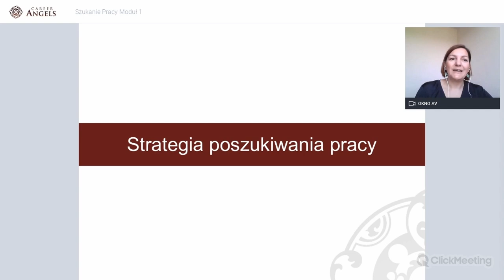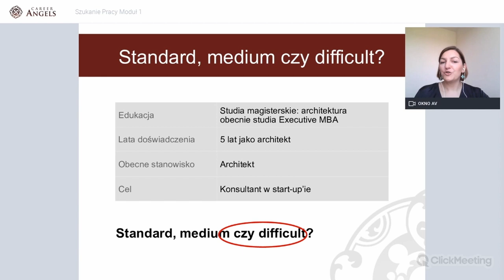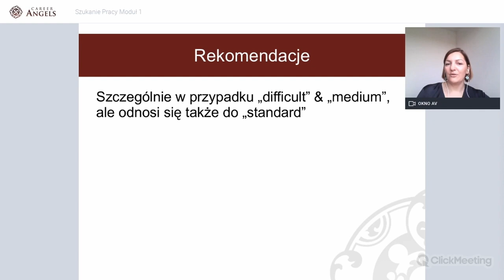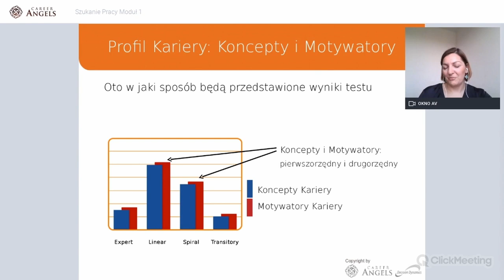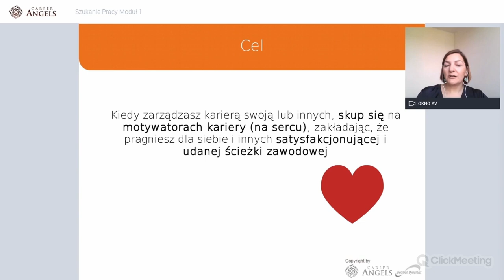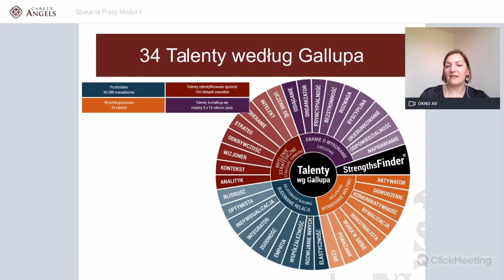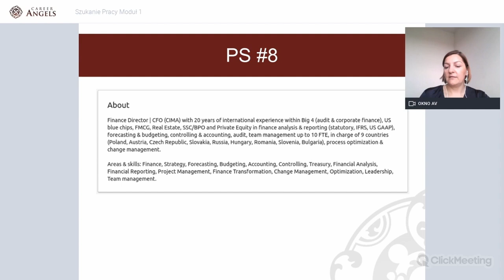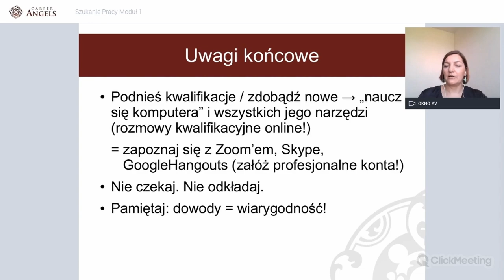Cel szukania pracy oraz USP kandydata (Unique Selling Proposition)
Wyznaczenie realnego celu szukania pracy i określenie właściwej USP (Unique Selling Proposition) podstawa jeśli chcecie się wyróżnić i zwiększyć swoje szanse na znalezienie pracy, o której marzycie. Rynek pracy był konkurencyjny jeszcze przed wybuchem pandemii COVID-19 – aktywny kandydat rywalizował z min. 200 – 1000 innych kandydatów. W trakcie epidemii liczba ta wzrosła dwu- czy nawet trzykrotnie. Jasno wytyczony cel jest więc teraz jeszcze ważniejszy, co przekłada się na to:

• jak się definiujesz na rynku pracy
• czym wyróżniasz się na tle innych
• czemu to Ty, a nie pozostałe 2000 kandydatów, powinieneś zostać zatrudniony.

Dziękujemy za uwagę!

Jeśli podobał Ci się ten film zachęcamy do dołączenia do nas na Udemy i zapisania się na kurs "Every step of the job search explained – backed by research!": ✅ Kurs został zaprojektowany jako kompleksowe wprowadzenie do strategicznego planowania poszukiwania pracy. Przeprowadzimy Cię krok po kroku przez ten proces. Twoje poszukiwania będą szybsze i skuteczniejsze. Dzięki uczestnictwu lepiej zrozumiesz również trendy na rynku pracy w czasie COVID-19.

Career Angels to międzynarodowa firma doradcza, która wspiera doświadczonych managerów i executives w zakresie szukania pracy i zarządzania karierą od 2010 roku.